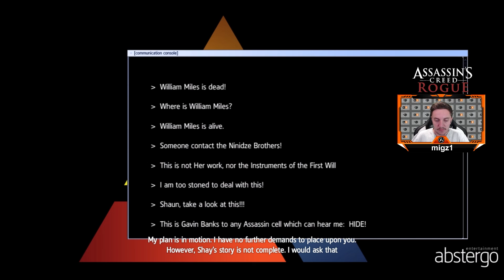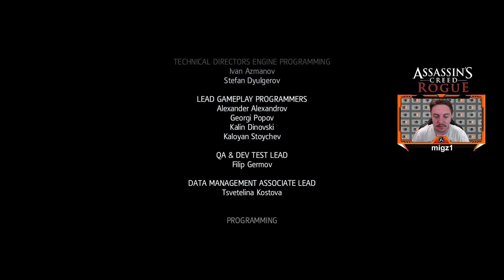Assassin's Creed Rogue - Migzi - Ep. 18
1752. godine, assassin Shay Patrick Cormac ima zadatak da povrati određeni predmet od Templara.

Kada dobije naređenja da ih sve pobije na mestu, bez ikakvog dijaloga dve strane, Shay počinje da sumnja u Bratstvo.

Ipak, izvršava naređenja, a predmet prvo predaje svom poznaniku - Bendžaminu Freklinu. Tada, oni saznaju čemu taj predmet zapravo služi, a njegova odanost se stavlja na najveći test do sada.

Spremite se za još jednu lekciju iz istorije! :)